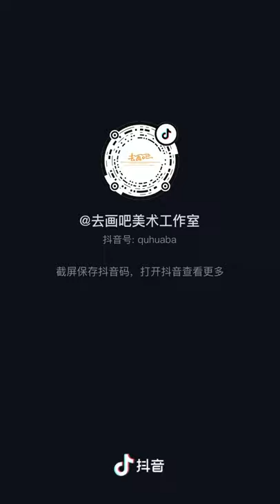Hướng dẫn vẽ con ngựa